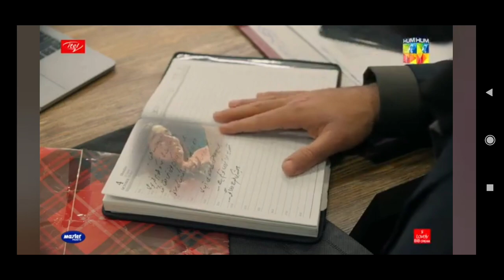Ishq e law last episode review / عشق لا آخری قسط ریوو / royal Dramas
In this video I discussed about the upcoming episode of ishq e law which is having a lady episode and it's will be over soon